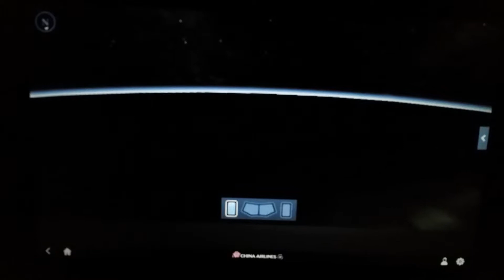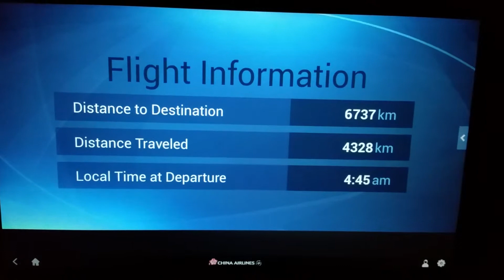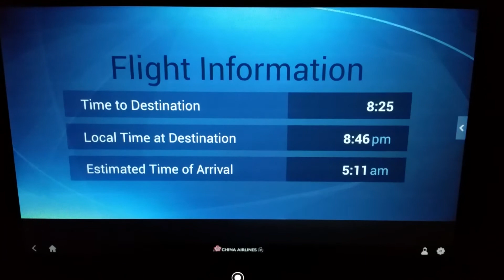20150116 CI•7 LAX~TPE 3D Flight Rout 中華航空 飛行圖